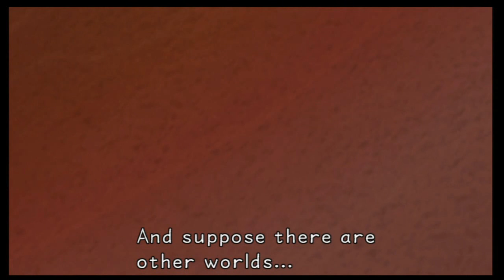Part 002 LP Kingdom Hearts 1.5 Remix Beach Brawl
Topic: Let's Play
Game: Kingdom Hearts HD
Publisher: Squareenix (Squresoft)/ Disney Interactive
Console: Playstation 3(2)
Commentator: Andrew L
Note: Returning to the world of kingdom hearts, with a twist!!